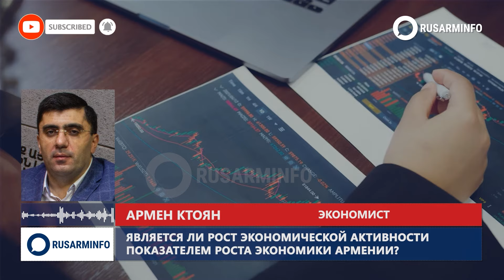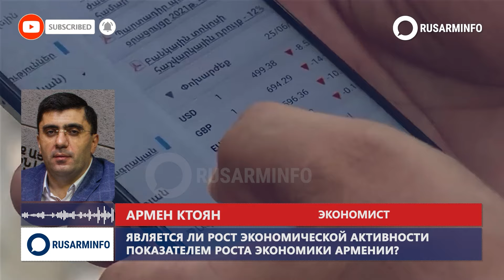Армянские хроники: Ктоян, Самсонян, Симонян 27- 28․06․24